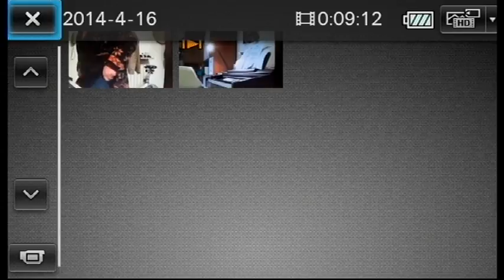ADRY VICARI AL PIANO -LA STANGATA DI SCOTT JOPLIN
ADRY VICARI ALA PIANO -LA STANGATA DI SCOTT JOPLIN